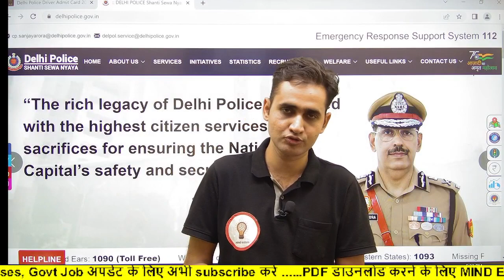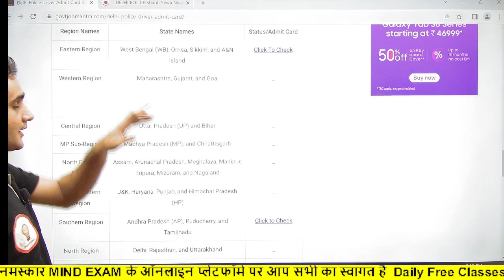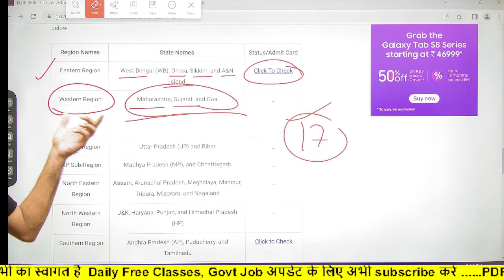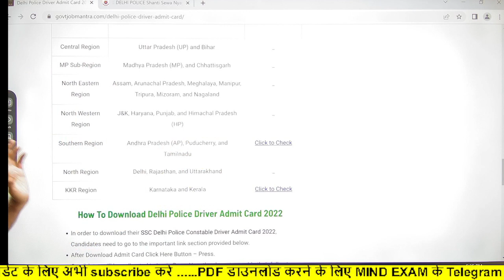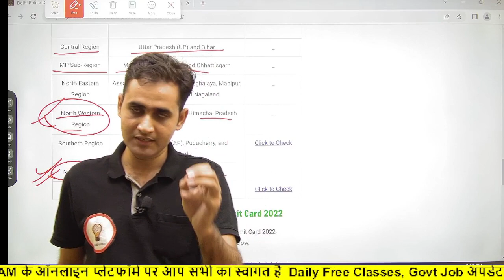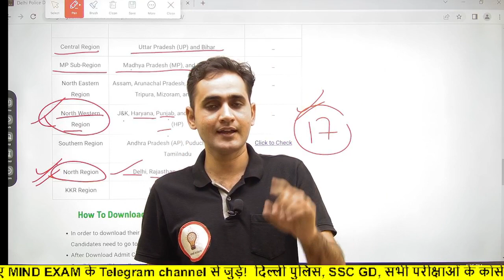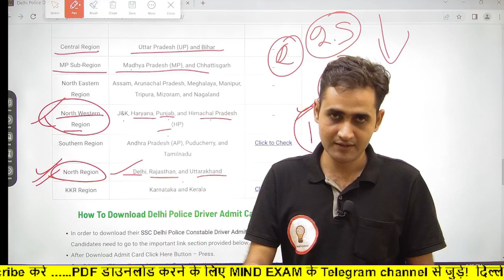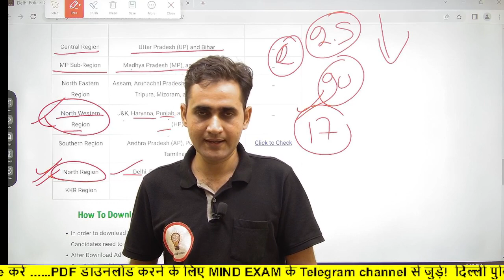Delhi Police Driver Admit Card, Form Status जारी | Delhi Police Driver Documents , exam pattern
दिल्ली पुलिस ड्राइवर Updated Book Buy Link 👇